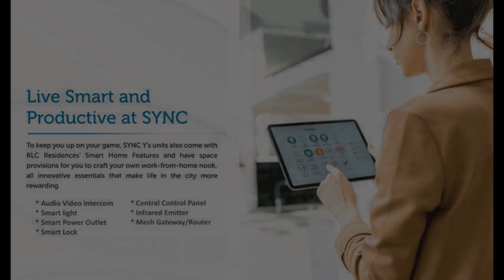24.00 sqm 1-bedroom SYNC Condo For Sale in C5 Pasig Metro Manila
24.00 sqm 1-bedroom  SYNC Condo For Sale in C5 Pasig Metro Manila
Condominium/Apartment Type: Residential Condominium
Number of Bedrooms: 1
Number of Bathrooms: 1
Unit Size in sqm: 24 sqm.
Tower: Sync N Tower